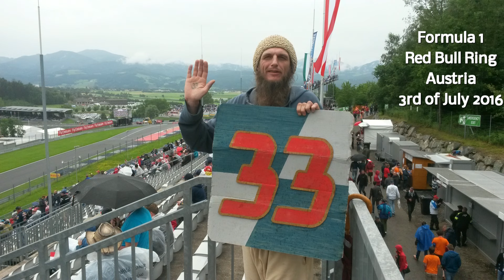F1 Austria 2016, Supporting Max Verstappen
Start of the Race and the first 3,5 laps
Listen my reactions each lap when they drive by !!
With thanks to:
Max Verstappen,  verstappen.nl,  Red Bull  &  sportstadion.nl
for making it possible to provide an affordable weekend-ticket for
Formula 1 at the Red Bull Ring in Austria, 3 july 2016.
I enjoyed so much !!!

Max Verstappen, Austria 2016, Spiritual Man supports Max Verstappen
F1 Austria 2016
F1 Austria 2016
Max Verstappen, Red Bull Ring 2016.
F1 Austria 2016
F1 Austria 2016